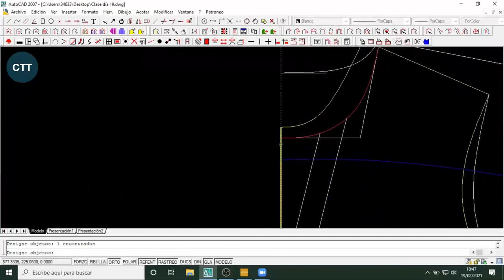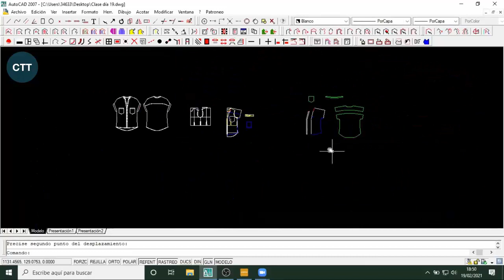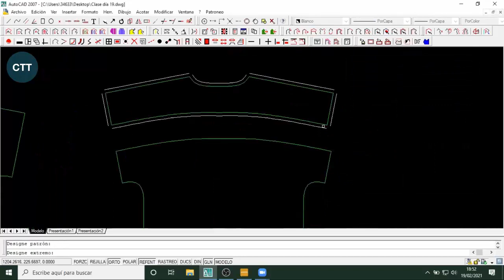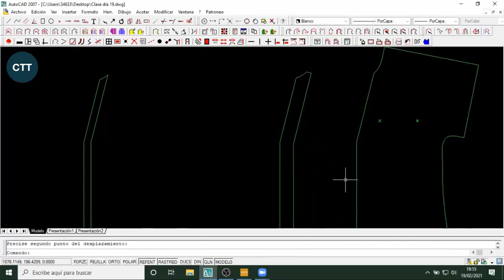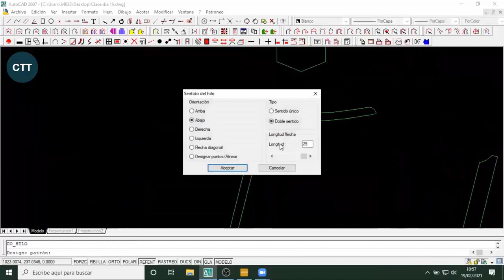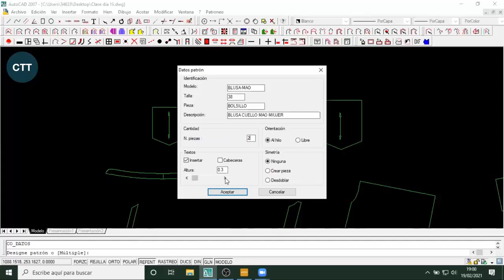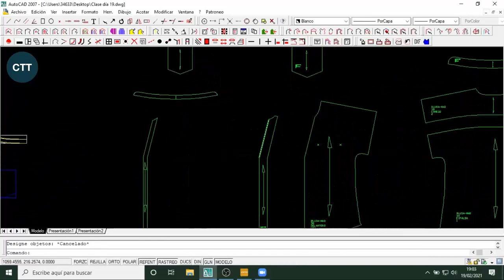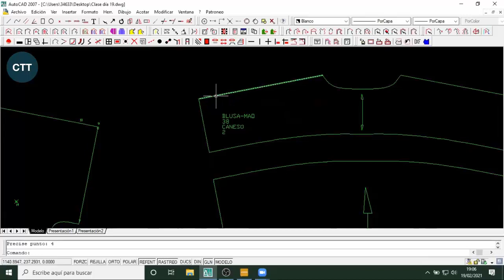🧵📐 Cómo hacer una Camisa de Manga Corta con Cuello Mao - 3/4 ▶️ Patronaje Femenino PASO A PASO ✔️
📏🧶 En este tutorial de patronaje y confección te enseñaremos Cómo hacer una Camisa de Manga Corta con Cuello Mao - 3/4, con Javier González Robles y con la ayuda de Patroneo Key. Te enseñaremos cómo formar como patrón, poner margen de costura en el bolsillo  y dibujar los piquetes .

Con Aprende Patronaje, fácil y paso a paso, conseguirás hacer una Camisa de Manga Corta con Cuello Mao - 3/4.

👇 Descubre el Patronaje paso a paso 👇

▶️ 00:00     Hacer Camisa de Manga Corta con Cuello Mao
▶️ 02:15     Sacar la simetría de las piezas
▶️ 03:08     Formar como patrón
▶️ 06:07     Poner el margen de costura
▶️ 09:57     Poner el sentido del hilo
▶️ 11:35     Poner margen de costura en el bolsillo
▶️ 12:05     Poner los datos del patrón
▶️ 18:48     Dibujar los piquetes
▶️ 19:16     Añadir punto de escalado
▶️ 20:38     Conseguida la tercera parte

- Esta es la LISTA DE PATRONAJE FEMENINO, donde encontrarás más vídeos y tutoriales de patronaje y confección:

- Este vídeo se llama:
FEMENINO-CAMISA-MANGA-CORTA-CUELLO-MAO-VIDEO-3-4.mp4

- Javier González Robles: Director del centro tecnológico textil CTT de Palma de Mallorca